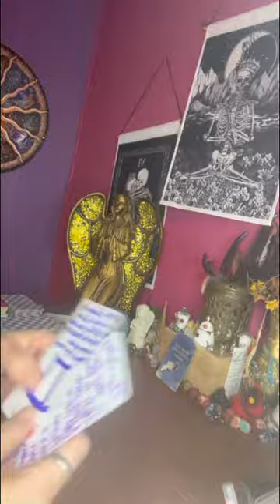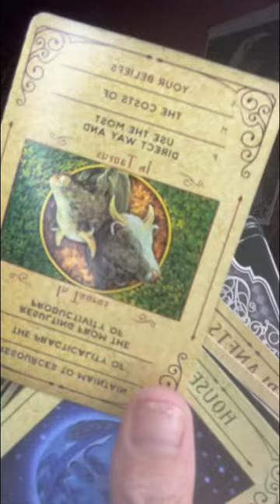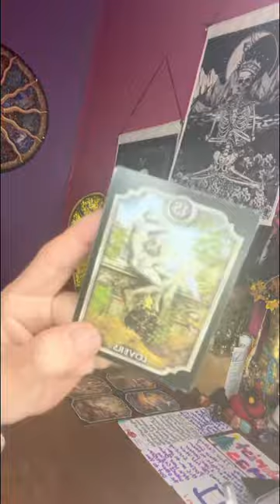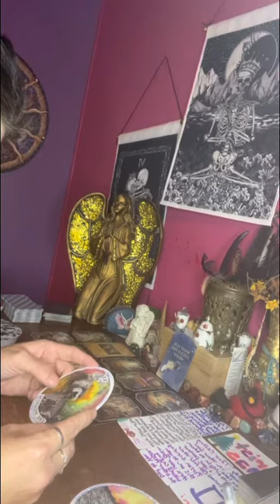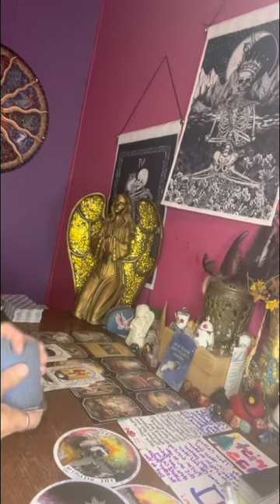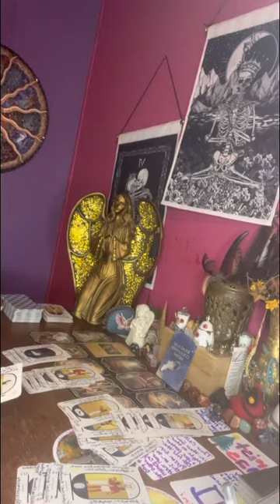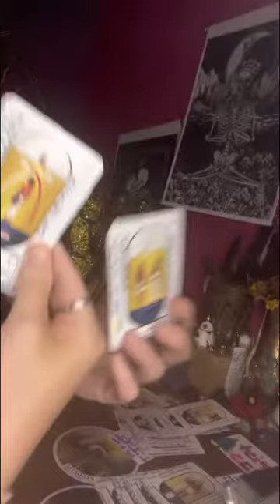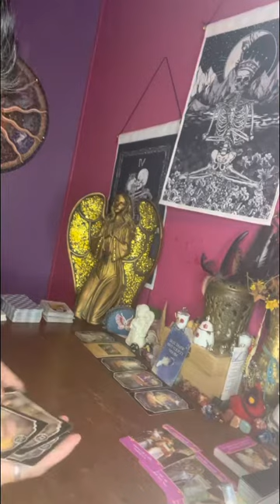scorpio your soulmate is calling you in & your “partner” feels this person calling you into them.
Thank everyone for your support & help in growing my spiritual healing channel.

⚠️⚠️No one has my permission to copy my work & put it onto another platform as their own.